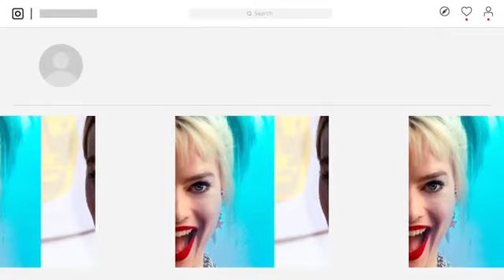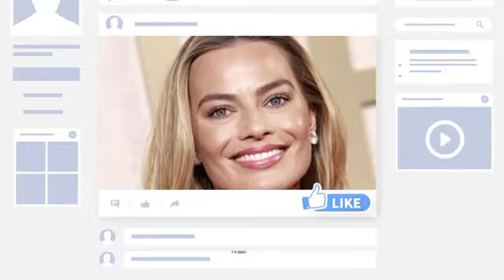CRYING!🛑 Margot Robbie says she's Bad Luck after failing this simple stunt scene in Suicide Squad